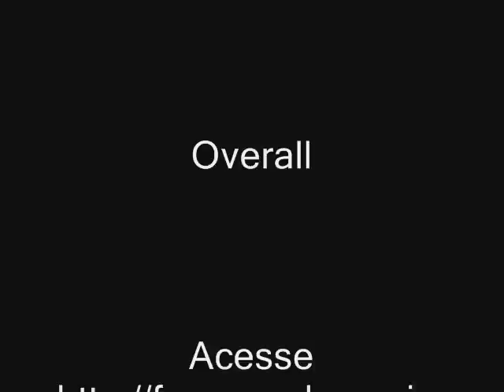Dirt Jump Caracas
Campeonato Dirt Jump Relizado no Mês de Abril de 2006 em Carapicuiba